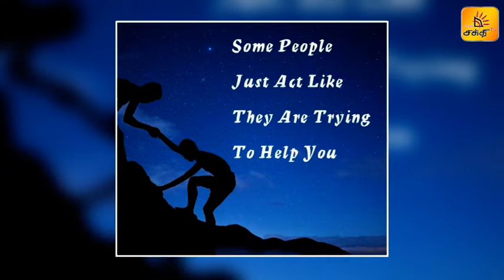எல்லோரையும் நம்பாதே | Fake people tamil | Don't trust everyone | Shakthi TV